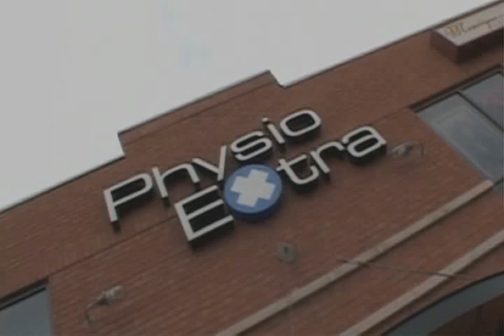** Finaliste ** Lipdub PhysioExtra Lachenaie - Terrebonne 2009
** Finaliste ** LIPDUB vidéo fait par les employés de la clinique de Lachanaie et de Terrebonne pour le festival des films PhysioExtra 2009 Physio Extra.